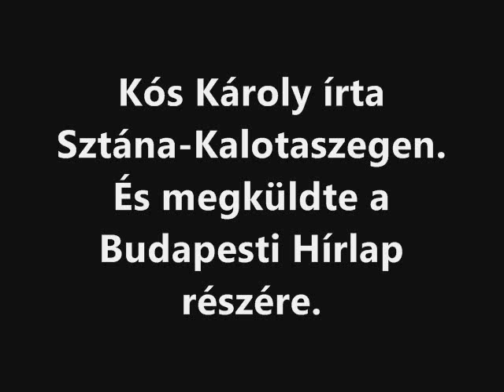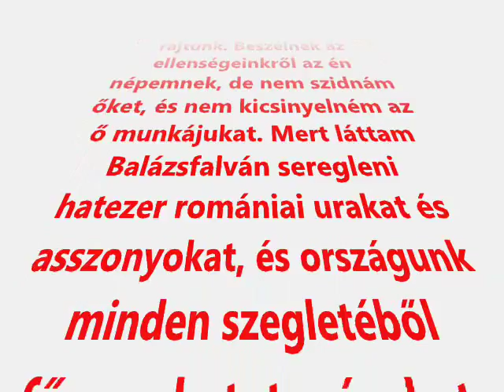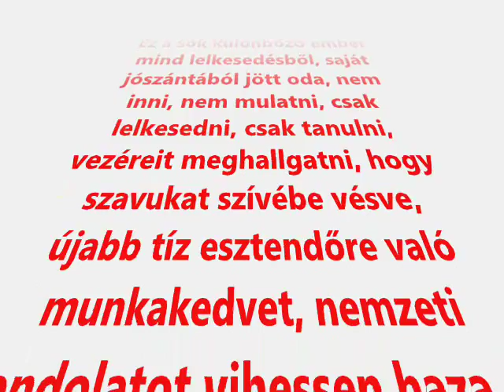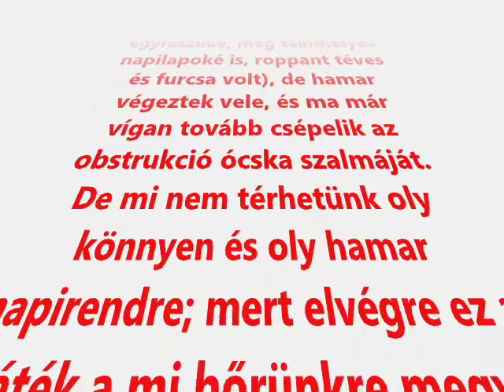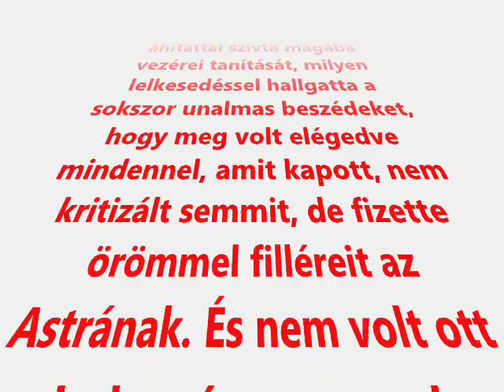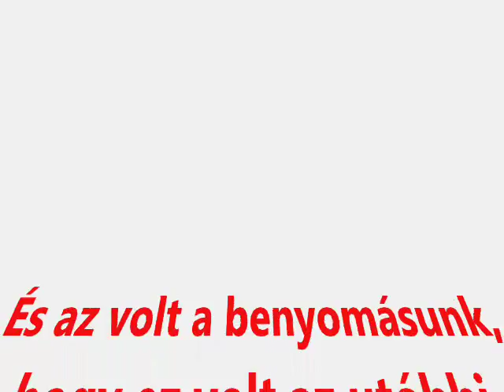Kós Károly - Levél a balázsfalvi gyűlésről 1. rész ( Ébredj Magyarország! )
Ébredj Magyarország! Lát-e valaki párhuzamot a Kós Károly által majdnem 100 éve publikált cikkben leírtak és Magyarországra ma leselkedő veszélyek között? Akkor, 1911-ben, a kutya sem hallgatott a kiváló kalotaszegi íróra...   ...mert éppen oly "nagyívű" problémákkal volt elfoglalva a budapesti sajtó és közvélemény. Úgy érzem, mintha nálunk állna az idő.

Nekünk újabb Mohács kell?
Nekünk újabb Világos kell?
NEKÜNK ÚJABB TRIANON KELL?

Mikor kapunk már a fejünkhöz?
Mikor rázzuk már meg magunkat?
Mikor fog a gondolat késszúrásként belénk hatolni:
CSERBEN HAGYTUK / HAGYJUK ŐSEINK VÉRREL ÁTITATOTT FÖLDJÉT, A HAZÁNKAT!